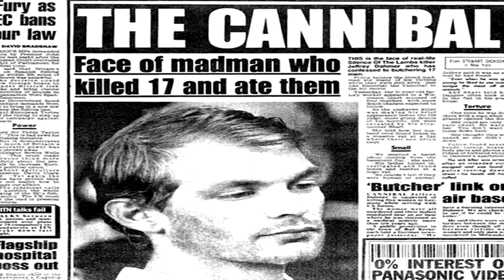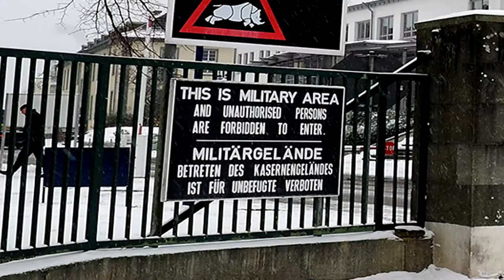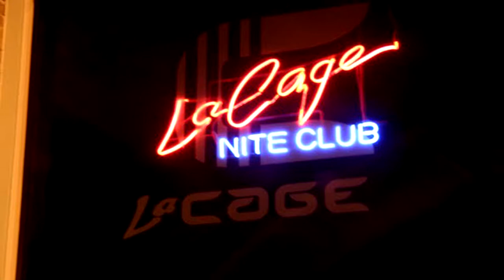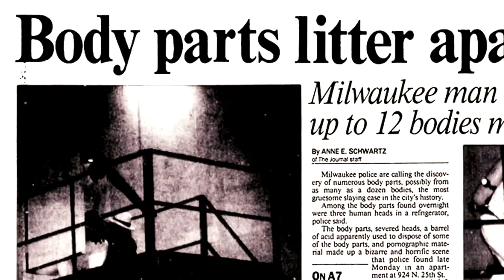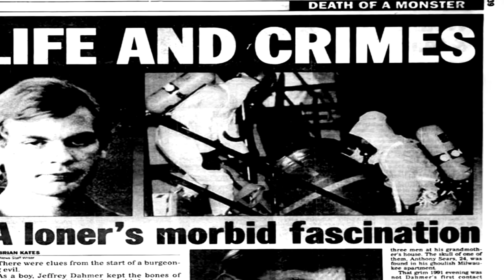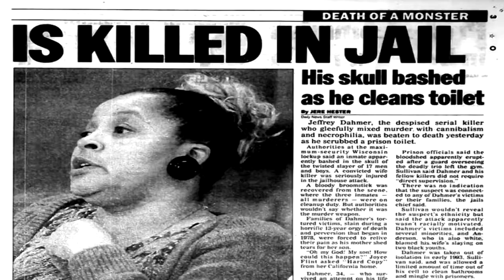Jeffrey Dahmer | The Monster in Apartment 213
Born and raised in Wisconsin, Jeffrey Dahmer was an American cannibal and serial killer that murdered a total of 17 victims between 1978 and 1991. In addition to killing the men and teenagers he lured home, Dahmer mutilated and performed sexual acts on the corpses while storing the remains as sadistic mementos. Following his death in 1994, Dahmer would eventually gain a cult-like status for his crimes, gracing the cover of People magazine and other publications interested in learning the psychology beyond his unforgiving killing spree.